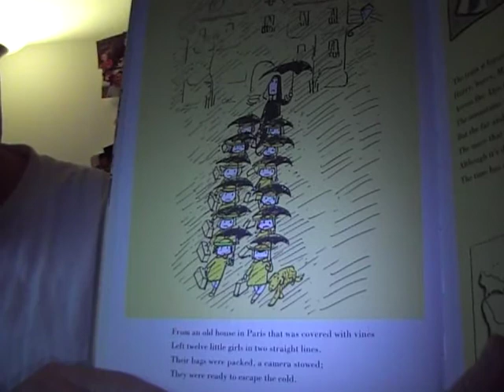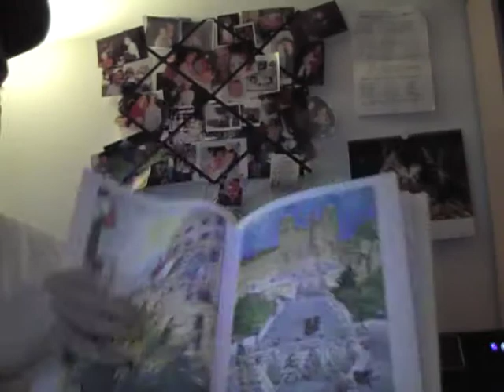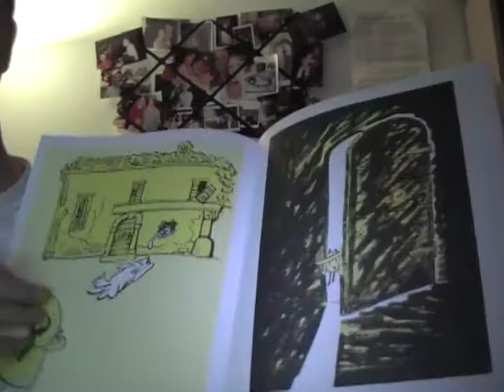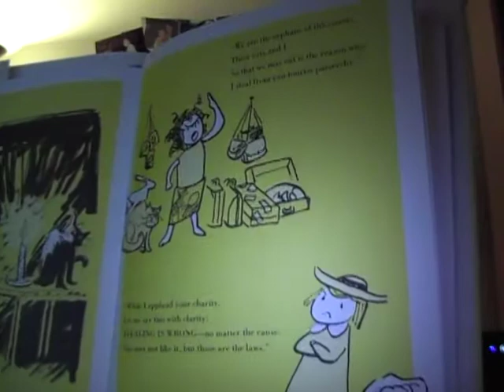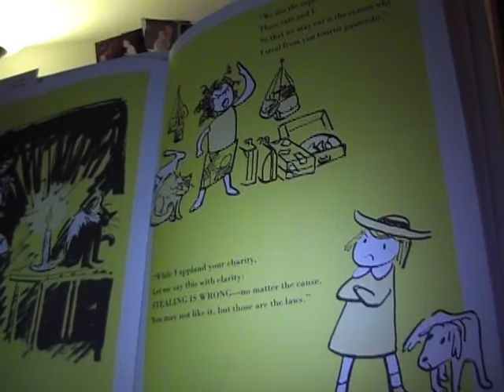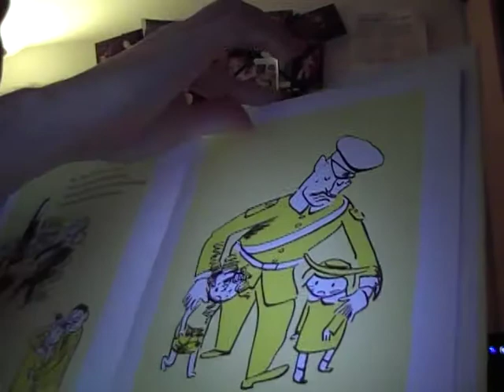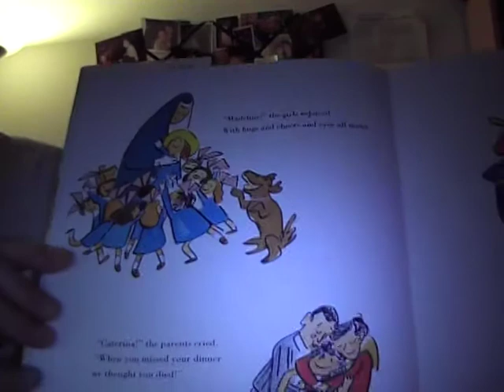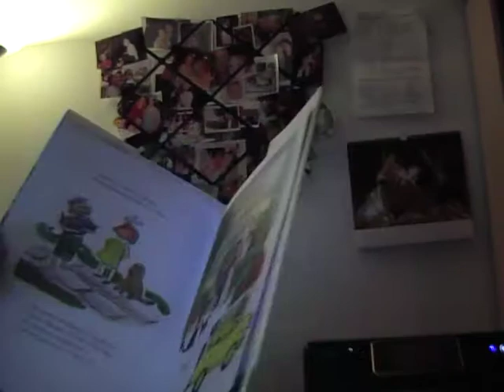Madeline And The Cats Of Rome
By: John Bemelmans Marciano
Reading preformed by: Daddy